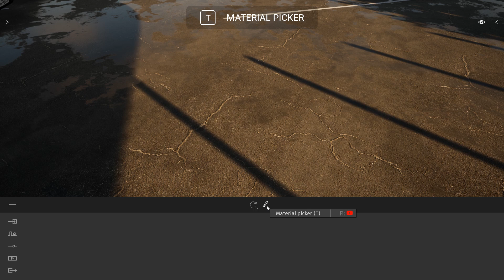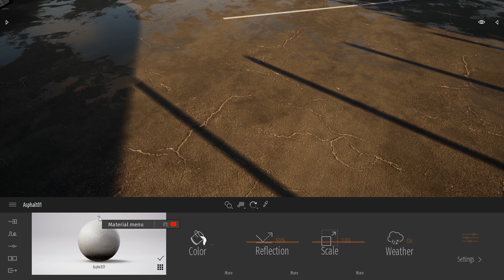Save a customized material into the User Library | Tips & Tricks | Twinmotion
In this week's tips & tricks video, learn to save a customized material into the Twinmotion User Library.
Don't have Twinmotion yet?